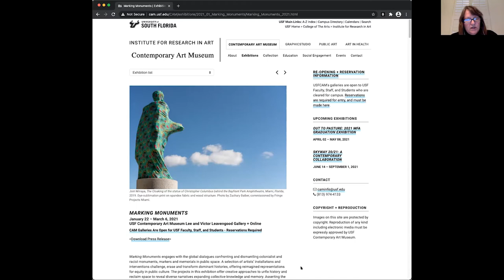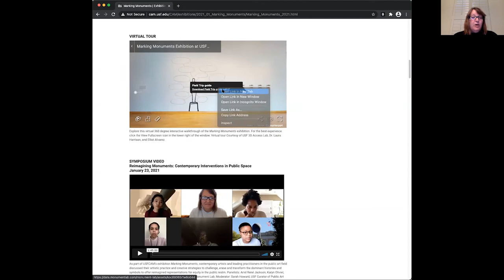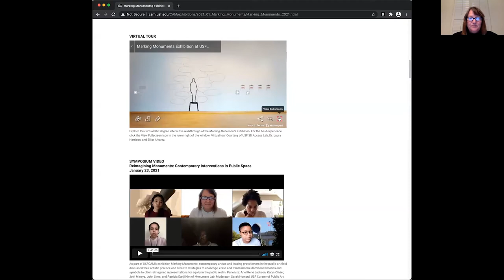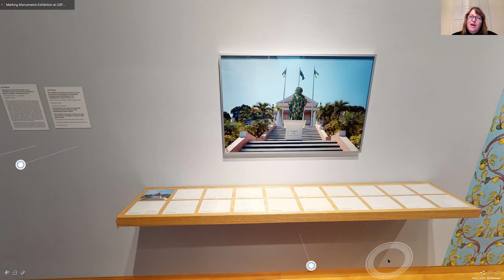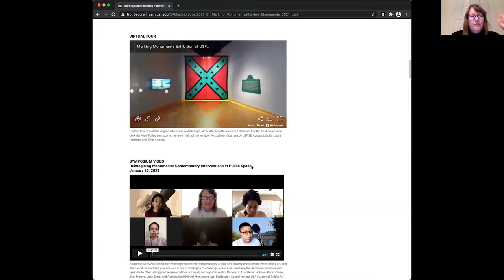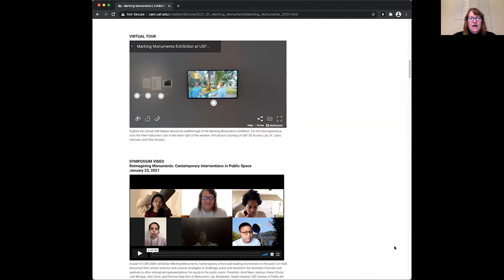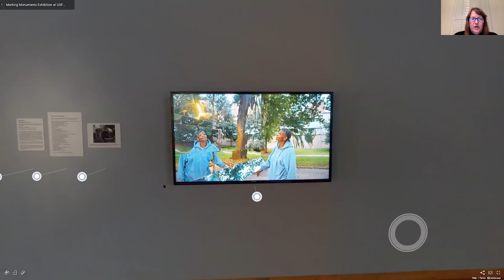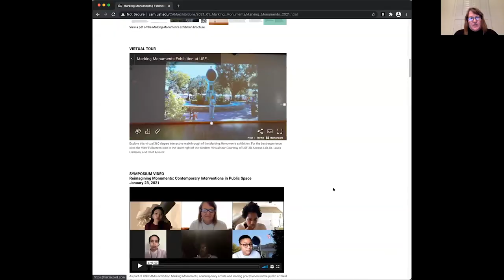Marking Monuments Curator's Tour - February 25 2021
Sarah Howard, USF Curator of Public Art and Social Practice, led a virtual tour of the exhibition Marking Monuments, and discussed the power of monuments to construct history and reflect collective memories of the past, present and future.